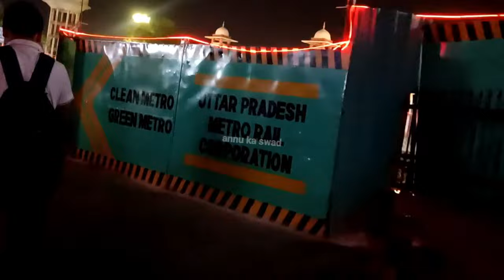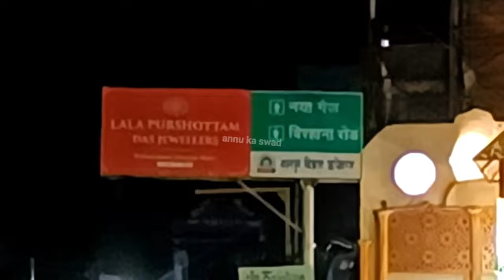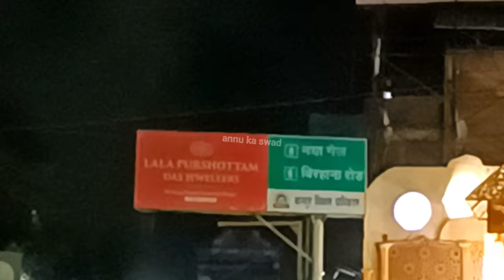कानपुर घंटाघर आधी रात का नजारा | kanpur red light area